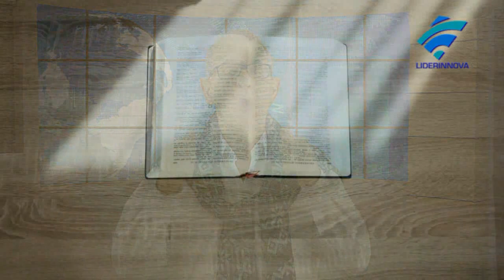VLOG LiderInnova No 06-07: Cómo liderar saludable y productivamente (Principio No 6: MEDITACIÓN)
La meditación no es un práctica ajena al cristianismo,de hecho la Biblia nos manda meditar. El problema estriba en que es una disciplina contracultural que nos obliga a revisar como lideramos y hacemos ministerio en un entorno que no conoce la palabra ALTO. La meditación es un proceso enfocado en desarrollar una relación íntima con Dios en cuya presencia procesamos (meditamos) su voluntad y propósito para nuestra vida diaria.
El coach certificado en liderazgo M.A., Juan Carlos Flores Zúñiga (CPLC, ACC) comparte el quinto de diez principios de la serie: "Cómo liderar saludable y productivamente",  Principio No 5: MEDITACIÓN.
Este episodio del VLOG fue grabado en el Estudio de la Fundación LiderInnova en San Jerónimo de Moravia, San José, Costa Rica.